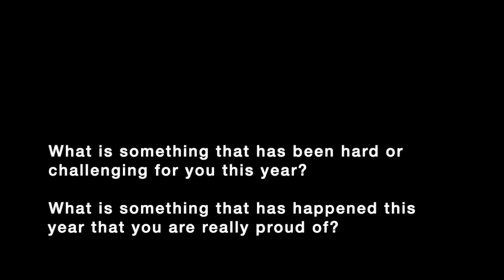EPISODE 2: A Year in Review: 1st Year of Seminary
Fieldwork Project 3- A reflection on our first year at Wartburg Theological Seminary by
Charlotte Trent, Brittany Barkas, Emily Ronsberg, Christina Johnson